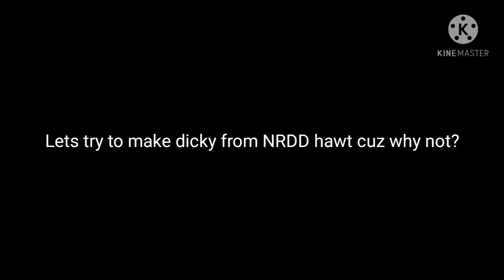Trying to make dicky from NRDD Hawt cuz why not? 😩✋😍💄👀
Why did I did this-
Ignore this🤠-